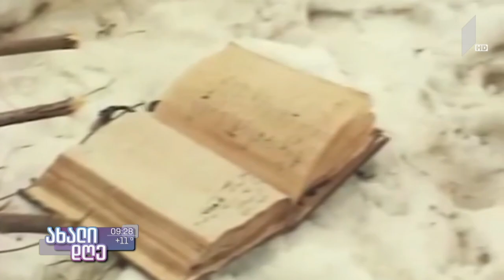ახალიდღე გოდერძი ჩოხელი - გიორგი კეკელიძის ლიტერატურული რუბრიკა